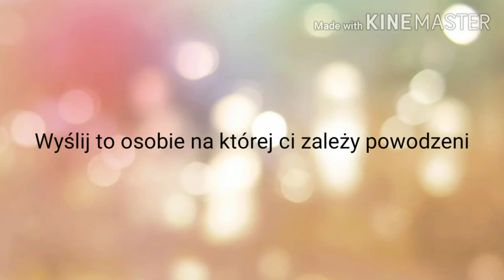Wyślij to osobie którą kochasz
Ps,                  lubie MCDonalda